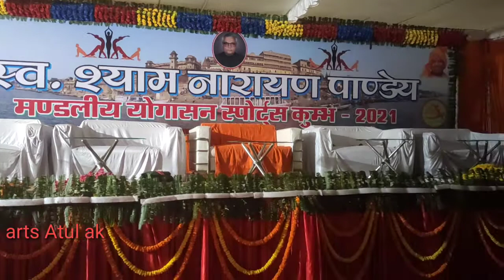Varanasi public school 🏫 how to draw a Rangoli designs for beginners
Varanasi public school,VPS,Artist atul ak,Rangoli designs,Rangoli designs in Varanasi,Rangoli designs in Varanasi public school 🏫,Rangoli designs bnana sikhe,How to draw a Rangoli designs,How to draw a Rangoli arts,Rangoli kaise banaye,Rangoli,Rangoli designs sketch of fine arts,Rangoli designs drawing tutorial,Rangoli designs colour portrait,Rangoli designs colour full,Rangoli designs and painting